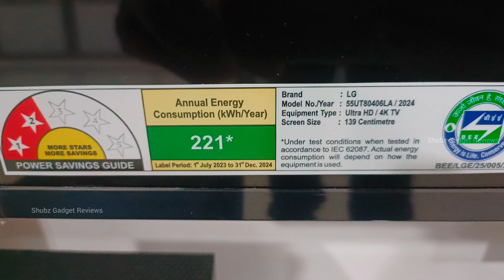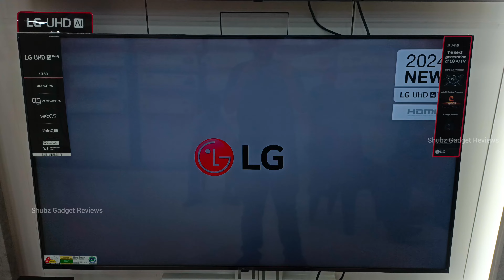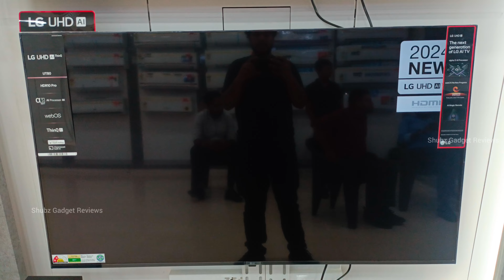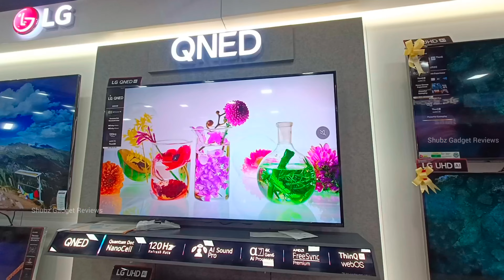LG UT80 Review (Hindi) 2024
LG UT80 TV is a mixed bag, comes with some basic features and lacks a lot of advance features.

It lacks a lot of features like VRR, local dimming, 120hz , 2.1 hdmi. Brightness is not high so it's not suitable for a well lit room, you can face glare issue.

Features

4K Ultra HD Display: Offers crystal-clear images with clarity and vibrant color.

HDR10 Pro: Enhances brightness and detail for a breathtaking visual experience.

Alpha 5 AI Processor 4K Gen7: Automatically optimizes audio and brightness for immersive viewing.

webOS 24: Provides a customizable smart TV experience with features like My Profile, AI Concierge, and Quick Card.

Magic Remote: Offers easy navigation and voice control, enhancing the smart TV experience.

Smart Home Control: Integrates with LG ThinQ and Apple HomeKit for seamless smart home management.

Mobile Connectivity: Supports Apple AirPlay and Chromecast for easy content sharing from mobile devices.

OTT Services: Includes built-in access to streaming services like Netflix, Prime Video, and Disney+.

Filmmaker Mode: Preserves the original look of movies as intended by directors.